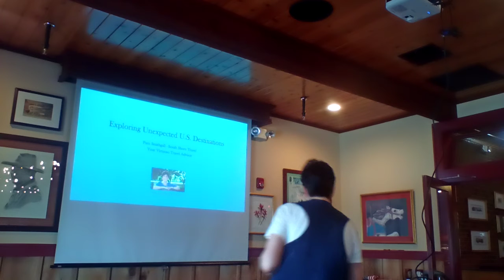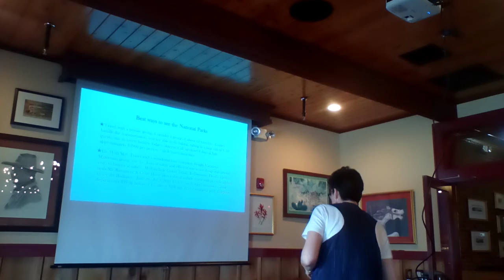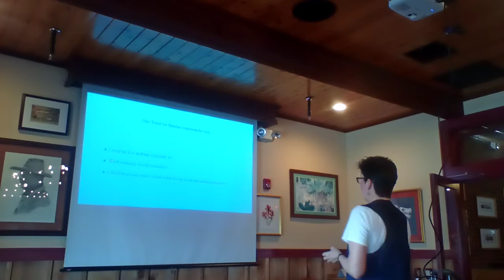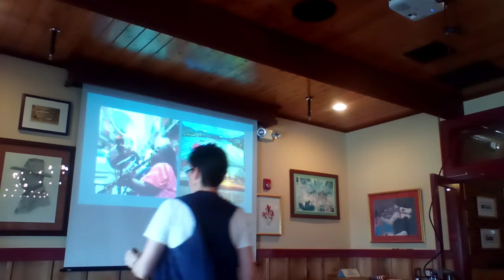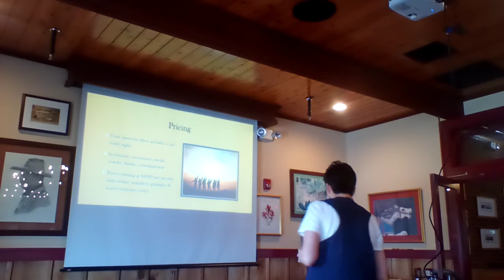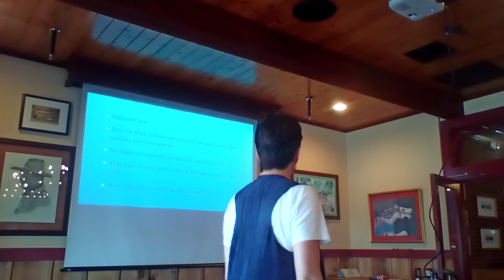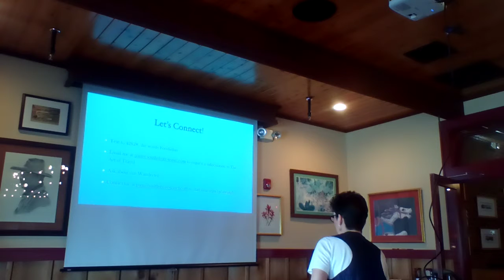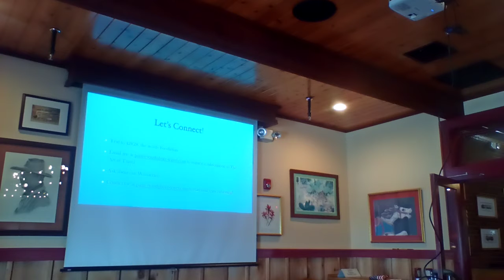New Horizon Lunch Group 09-10-2020 meeting. Guest Speaker, Pam Smithgall with South Shore Travel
Wednesdays 11;30 am -1 pm – Spring Creek Barbecue Restaurant – 2710 Gulf Freeway South – League City, Texas 77573